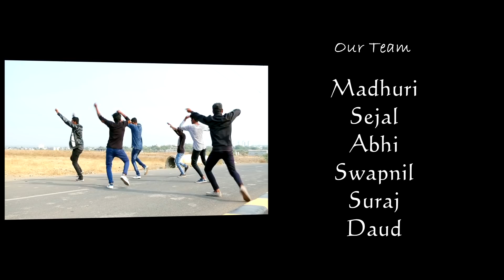Coca Cola Tu - Tony Kakkar ft. Young Desi | Let's Dance Academy..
Creadits:- Singer- Tony Kakkar Rap - Young Desi Lyrics & Music - Tony Kakkar Music produced & Arranged by Tony Kakkar Stroke instruments - Tapas Roy recorded @AMV studio By Rahul Sharma Mastered by Shadab Rayeen @ New Edge Music Label - Desi Music Factory.